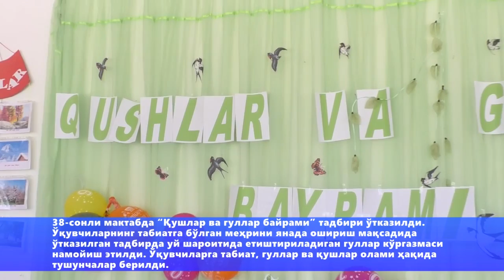Amudaryo tumanidagi 38-sonli maktabda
Amudaryo tumanidagi 38-sonli maktabda "Qushlar va gullar bayrami" tadbiri o'tkazildi.